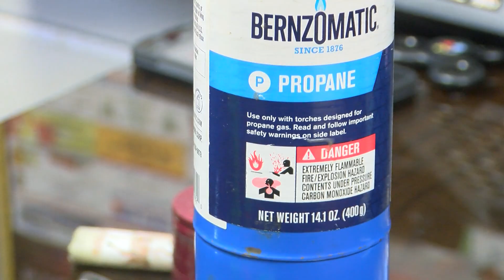2018 DAB TSR PKG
Jessica Bowman 5/10/2018